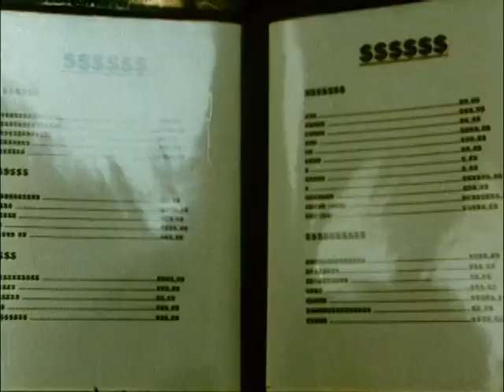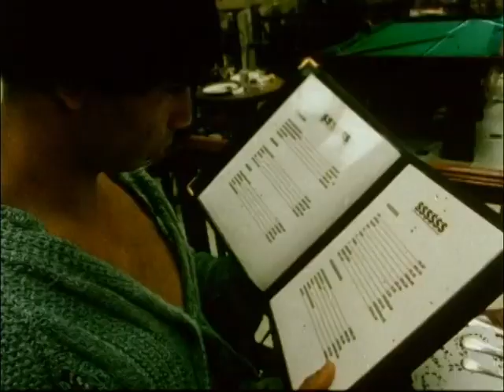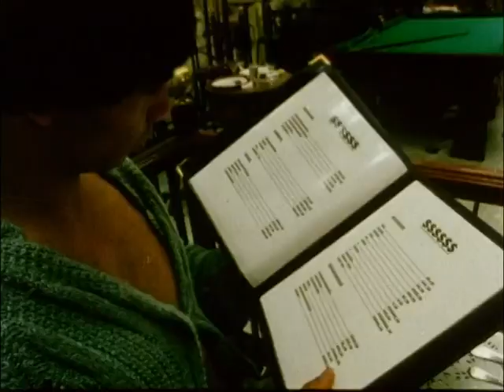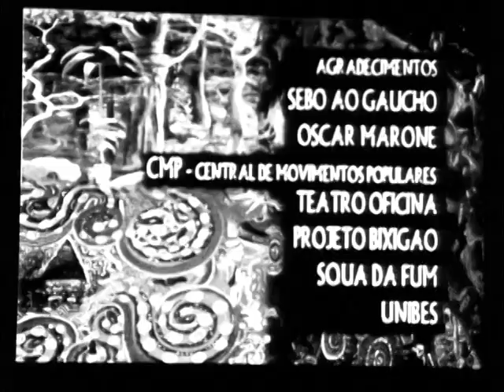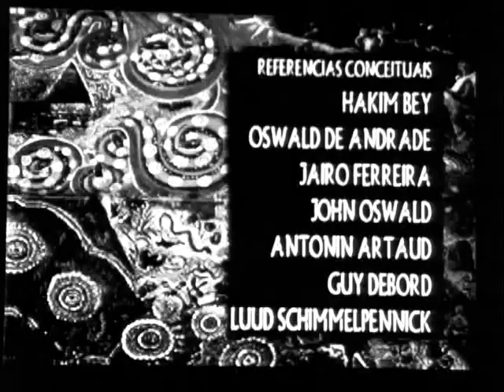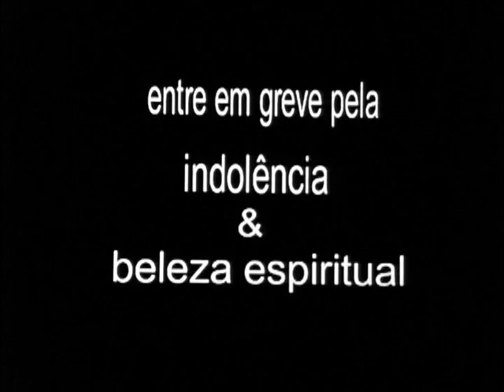Náufragos, Leandro Pinto (2006)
Curta metragem em 16mm.

Seleção oficial do 40o Festival de Cinema de Brasília e do Lucca Film Festival 2007, dentre outros. Direção de Leandro Pinto, concepção sonora de Kleber Nigro e trilha sonora original da Congo Nya Cultural Foundation.